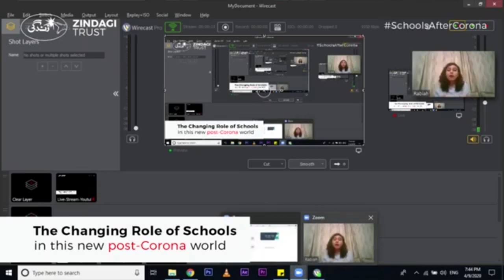The Changing Role of Schools in this new post-Corona World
We enjoyed an enlightening discussion with education practitioners on how they are adapting to keep schooling alive in this new post-Corona climate.

We were joined by young Pakistanis working on the ground in schools across Pakistan and are grateful to them for sharing both their challenges and their stories of hope so openly. Watch below a recording of the discussion among the following trailblazers:

Laraib Imdad, an IB practitioner at Headstart School Kuri Campus who enjoys designing interactive online classrooms

Rebbia Shahab, School Psychologist at Haque Academy who is also a Project Coordinator at Sabeen Mahmud Foundation

Hassan Bin Rizwan, CEO & Co-Founder of SABAQ an organization working on initiatives like Muse, an award-winning app that turns curriculum-aligned primary-grade lessons into engaging digital content

Huzaifa Khan, Co-Founder of The Young Patriots Welfare School in Karachi’s Neelam Colony and a social activist who is passionate about counseling and working with children and youth

Rabiah Chaudhary, Teach For Pakistan Fellow teaching Social Studies to Class 4 at Islamabad Model School for Girls Noorpur Shahan, among the Fellows spearheading the COVID-19 response for students and families

Anam Palla, Head of Programs at Zindagi Trust, who has eight years of experience in leading individuals and government schools through adaptive change.